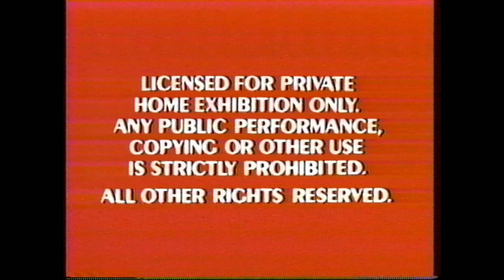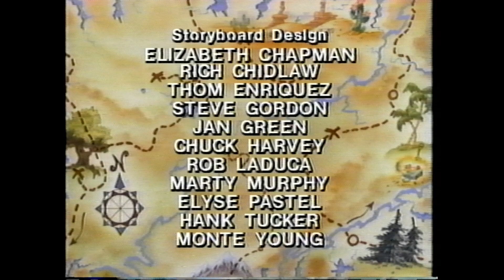Opening and Closing to Disney's DuckTales Daredevil Ducks 1988 VHS 60fps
Here's the VHS opening and closing of Disney's DuckTales Daredevil Ducks